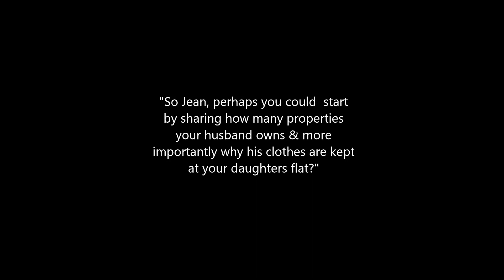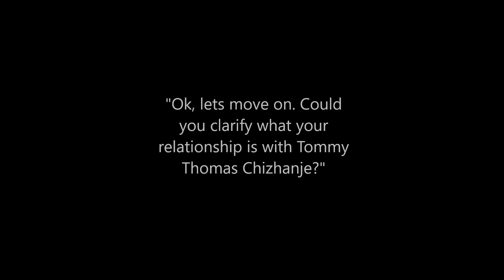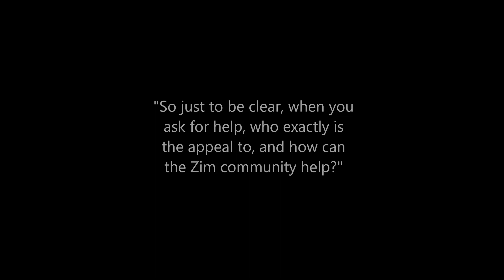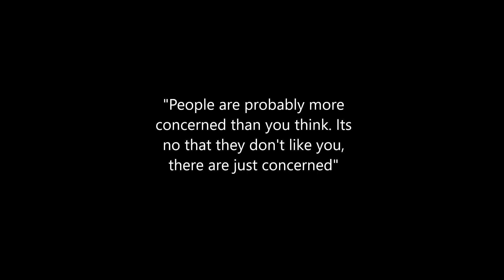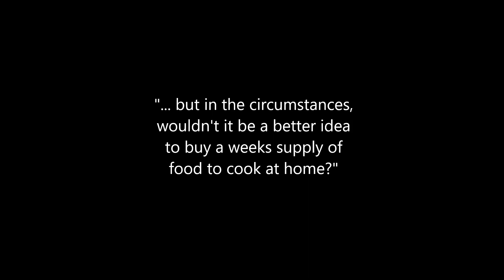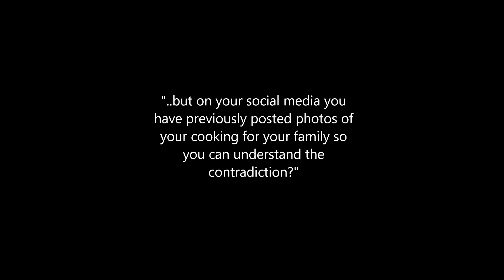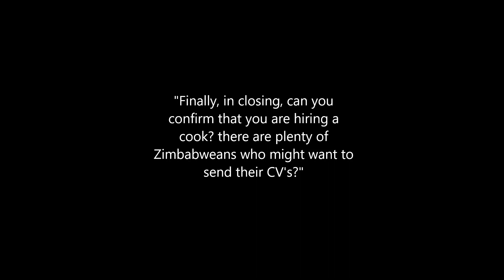Jean Gasho Interview on all things husband, cooking and Zombie-nation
In this (mock) interview, Jean covers how she felt following an incident at her daughters flat, marital tensions, current and future cooking arrangements and all things Queen of the North!